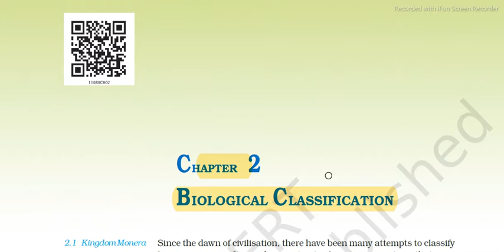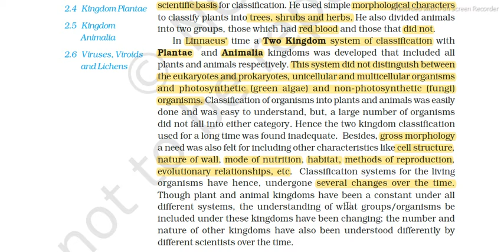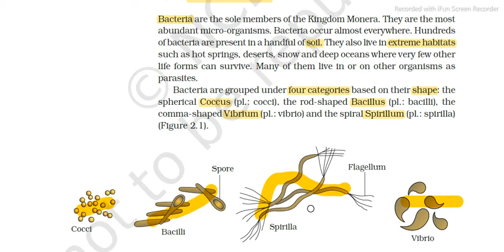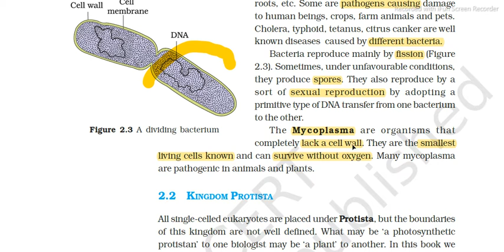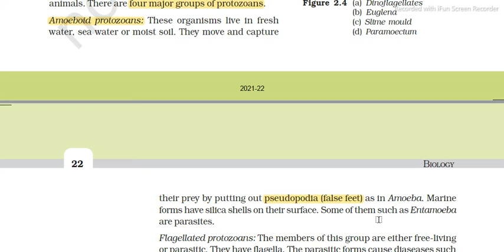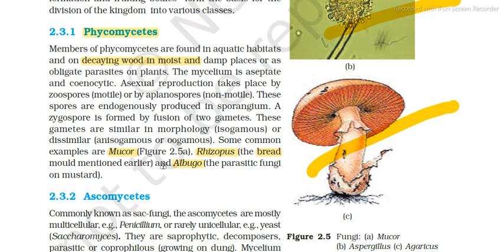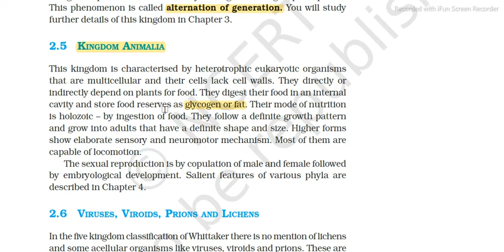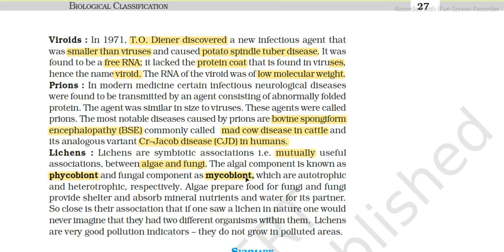CLASS 11 | CHAPTER 2 | BIOLOGICAL CLASSIFICATION | NOTES FOR CSBE + NEET BY 13 YRS EXP BIO TEACHER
Hello,

We provide free educational videos for class 6-12 for different subjects.
You will also explore different courses like English speaking course, Computer course and many more.

It's a learning platform for those as well who cannot afford coaching.
Below are the links provided. So understanding in an easy way is just one click away.

Fractions class 6 chapter 7

Integers class 6 chapter 6

Understanding elementary shapes class 6 chapter 5

geometrical ideas class 6 chapter 4

Playing with numbers class 6 chapter 3

Whole numbers class 6 chapter 2

Knowing Our Numbers class 6 chapter 1

SHORTCUT KEYS OF MS WORD

- PRINCIPLES OF INHERITANCE AND VARIATION PART-1

- PRINCIPLES OF INHERITANCE AND VARIATION PART-2

- THE LAST LESSON ENGLISH CORE CLASS 12 PART-1

- THE LAST LESSON ENGLISH CORE CLASS 12 PART-2

THE THIRD LEVEL CLASS 12 ENGLISH CORE COMPLETE CHAPTER

- KNOWING OUR NUMBERS MATHS CLASS 6 PART-1

- KNOWING OUR NUMBERS MATHS CLASS 6 PART-2

- KNOWING OUR NUMBERS MATHS CLASS 6 PART-3

KNOWING OUR NUMBERS MATHS CLASS 6 PART-4

KNOWING OUR NUMBERS MATHS CLASS 6 PART-5

KNOWING OUR NUMBERS MATHS CLASS 6 PART-6

KNOWING OUR NUMBERS MATHS CLASS 6 PART-7

KNOWING OUR NUMBERS MATHS CLASS 6 PART-8

KNOWING OUR NUMBERS MATHS CLASS 6 PART-9(FINAL PART)

KNOWING OUR NUMBERS MATHS CLASS 6 CHAPTER 1 (FULL)

KNOWING OUR NUMBERS MATHS CLASS 6 EXERCISE 1.1

KNOWING OUR NUMBERS MATHS CLASS 6 EXERCISE 1.2

KNOWING OUR NUMBERS MATHS CLASS 6 EXERCISE 1.3

MATHS CLASS 6 - CHAPTER 2 WHOLE NUMBERS

MATHS CLASS 6 - CHAPTER 2 WHOLE NUMBERS EXERCISE 2.1

MATHS CLASS 6 - CHAPTER 2 WHOLE NUMBERS EXERCISE 2.2

MATHS CLASS 6 - CHAPTER 2 WHOLE NUMBERS EXERCISE 2.3

- MY MOTHER AT 66 ENGLISH CORE CLASS 12

- LOST SPRING PART-1 ENGLISH CORE CLASS 12

- LOST SPRING PART-2 ENGLISH CORE CLASS 12

DEEP WATER BY BOOK FLAMINGO CHAPTER 3

THE LAST LESSON CHAP 1 BOOK FLAMINGO- MCQ'S

THE LOST SPRING CHAP 2 BOOK FLAMINGO- MCQ'S

THE PORTRAIT OF A LADY COMPLETE CHAP BOOK HORNBILL

ENGLISH SPEAKING COURSE - LESSON 1

ENGLISH SPEAKING COURSE - LESSON 2

ENGLISH SPEAKING COURSE - LESSON 3

BIOLOGY CLASS 12- CHAPTER 1- REPRODUCTION IN ORGANISMS

CLASS 12- CHAP 1- NCERT QUESTIONS + CBSE BASED IMP QUESTIONS

BIOLOGY CLASS 12- CHAP 2- SEXUAL REPRODUCTION IN FLOWERING PLANTS
                                                       (COMPLETE CHAP + EXTRA IMPORTANT POINTS)

                                                      (NCERT QUESTIONS + CBSE BASED IMPORTANT QUESTIONS)

CHAP 2- SEXUAL REPRODUCTION IN FLOWERING PLANTS ( 50+ multiple choice questions)

FOR ANY OTHER QUERY/INFORMATION OR TO CONNECT OFFLINE OR ONLINE WITH OUR ACADEMY TO CLARIFY YOUR DOUBTS,

REGARDS,
FREE TUTION ACADEMY!